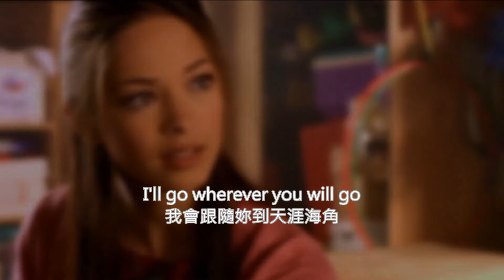[中英字幕] The Calling - Wherever you will go (Smallville ver.)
So lately, I've been wondering, who will be there to take my place
最近我總在思索，誰會取代我在你身邊的位置
When I'm gone, you'll need love to light the shadows on your face
因為我離開後妳將需要個人，來照亮你失落的臉龐

If a great wave should fall
如果大難總將襲來
It would fall upon us all
無可避免地降臨在我倆身上
And between the sand and stone
而在無數的困難之間
Could you make it on your own
妳是否能夠撐過煎熬

If I could, then I would, I'll go wherever you will go
我會不顧一切竭盡所能，跟隨妳到天涯海角
Way up high or down low, I'll go wherever you will go
上至天堂，下至地獄，我都會跟隨妳到每個角落

And maybe, I'll find out, the way to make it back someday
也許有天我會發現，能夠挽回這一切的辦法
To watch you, to guide you through the darkest of your days
來守護著妳，引領著妳，走過生命的黑暗時刻

Well I hope there's someone out there
我真心希望能有個人
Who can bring me back to you
能夠將我帶回妳的身邊

Runaway with my heart
帶著我的心一起遠走高飛吧
Runaway with my hope
帶著我的希望一起遠走高飛吧
Runaway with my love
帶著我的愛一起遠走高飛吧

I know now, just quite how, my life and love might still go on
我現在終於清楚明白，我的生命與愛還有延續的可能
In your heart and your mind, I'll stay with you for all of time
在妳內心最深處，我將會守著妳直到永遠

如果我能令時光倒流
I'll go wherever you will go
我將跟隨妳到天涯海角
If I could make you mine
如果我能擁有妳